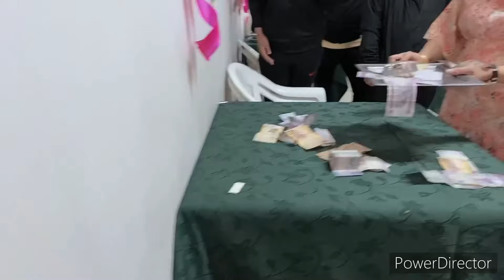SANDUKAN NG PERA SA RIYADH